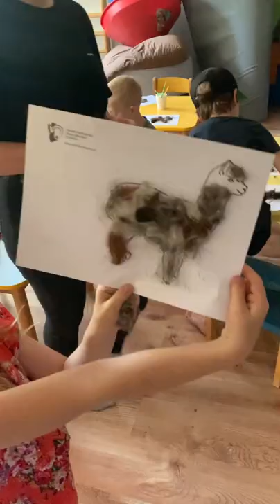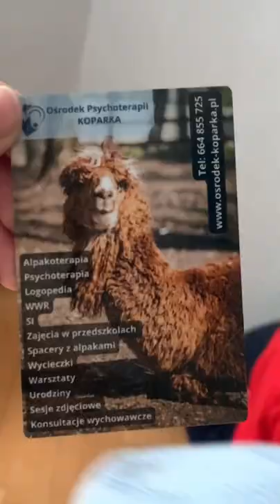Summer camp, end of 2nd week activities for Ukrainian refugee children at Stacja Falenica, Warsaw.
Summer camp activities including visiting a Llama farm! This week the campers from the older group visited the Local Community Center in Aleksandrów, twice, to have arts and crafts workshops. They had drawing classes. They took the 4 km walk through the forest to get there.

Both groups went on excursions to the local fire brigade station and to the Alpaca Center.

The older group had a workshop with an architect - skilled trainer, focused on showing abstract concepts like happiness, joy, scale, infinity and wholeness.

The younger one had two arts and crafts workshops, one given by an external teacher, one by our own teacher.

The older group had two lessons of Polish language.

Apart from workshops and presentations given by external teachers, our own teachers offered our campers interesting activities. The younger group had regular dancing activities and sports. Visited two different local playgrounds. And had many artistic activities.

Both groups took part in film screenings. Teachers and the mothers decided, that it would be better to screen Polish films. The young ones watched Niezgaszalni  (Not Extinguishable) - a new animation showing a story of a girl that wanted to become a fireman.  The older group took part in the screening of Martin i magiczny las (Martin and the Magic Forest)

Martin, a young city boy, has to spend two weeks in a summer camp in the mountains. There is one catch though: he won't be able to access your phone, including the internet. He will spend time surrounded by nature, living like a savage, sleeping in a teepee, washing himself in a stream, cooking meals on a fire and having fun in the surrounding forests. What was meant to be a punishment will take an unexpected turn. Martin found himself in the new reality and made friends with the animals living in the forest. It turned out that they needed his help in the fight against greedy developers who intend to destroy their natural environment.

The older group had also some activities with painting a common work - the need for drawing and painting was expressed by teenagers, as their most favorite activity.

If you would like to help support the summer camp and day care, please
Thank you from the children, parents, teachers, and all those who support the Ukrainians.  Ellen and Gary Wasserson